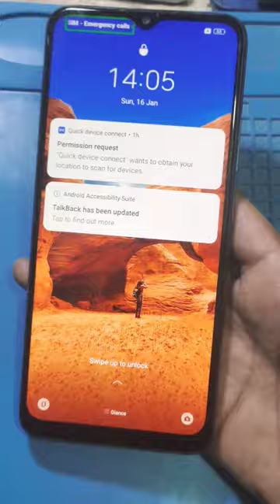Realme TalkBack band kaise kare / Realme Narzo TalkBack Disable